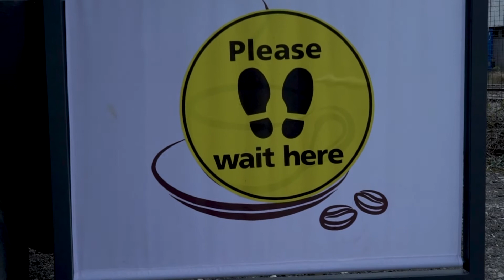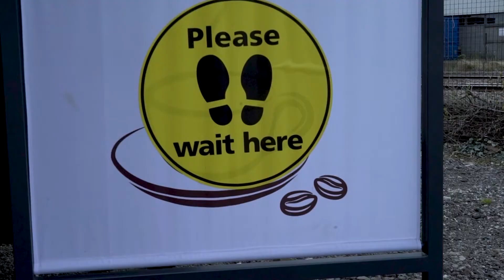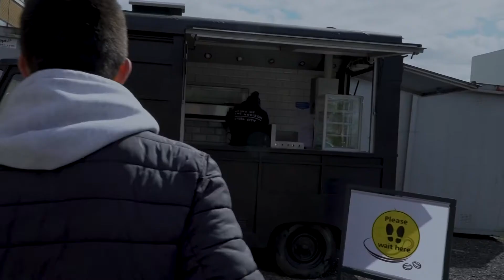Jumbo Hotdog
A troubled teenager holds up a food van at his wits end,
gaining something much more valuable than a hot meal for
his efforts.

Starring Alex Laughton and Billy Mallon.

Written and Directed by Matt Penney
Produced by Will Gibbs
Director of Photography Jak Velinsky
Sound by Dan Cook
Edited by Sam Hudson

With special thanks to the University of Lincoln and Media Loans for lending the kit...